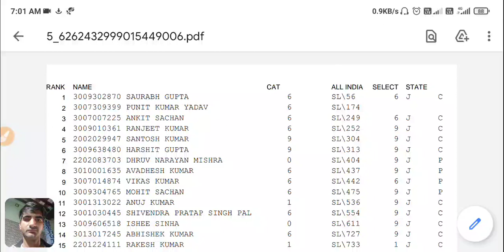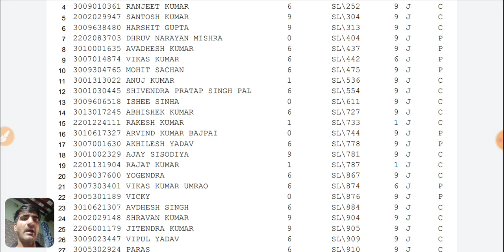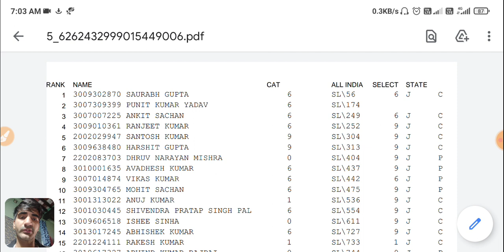SSC MTS 2019 State Wise Rank List for UP | Available in our Telegram Group